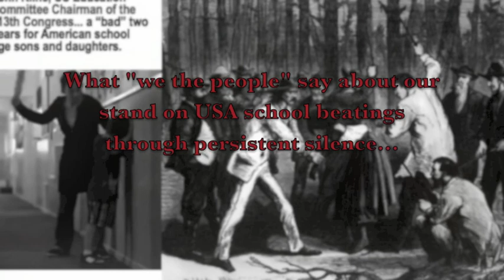Up USA School "safety-levels" to "acceptable" In 2015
Five facts regarding the use of USA school “pain-based behavior management,” more popularly known as "school corporal punishment," a euphemism:

1.  Mountains of conclusive scientific evidence have disclosed a link between this form of child/teenager-management and an assortment of related maladies and immediate anti-social behaviors which may persist through the adult years of one so-trained as a result.
This form of “classroom-management” is frowned upon by professional educators and is prohibited on the top-100 USA school properties.

2.  This poor practice persists widely and rampantly on BELOW “middle-class” status school properties in communities where parents of targeted victims are without academic and financial resources for gaining judicial relief for their sons and daughters.

3.  When it was discovered by the 110th Congress in 2007 that the primary targets for this practice were Black American boys, descendants of former US plantation-slaves, mandatory reporting became optional.

4.  The fashion by which reports are delivered to Congress today have varying inaccuracies.  For example, a student may face 100 occasions of being “disciplined” through the use of a wooden board in school or once during a single school year, but what is reported to Congress is “one” count for this practice, as the school is only required to report the number of students struck!

5.  Insurance policies are nearly three-times more expensive in schools where striking children and teenagers is listed in the school code-of-conduct.  US government-funded schools below “middle-class” status hardly have money enough for basic academic supplies from books to modern-day electronics replete in schools having a status of “middle-class” and higher.

See “Timeline…” for more and how to help bring USA school "safety-levels" up to "acceptable"